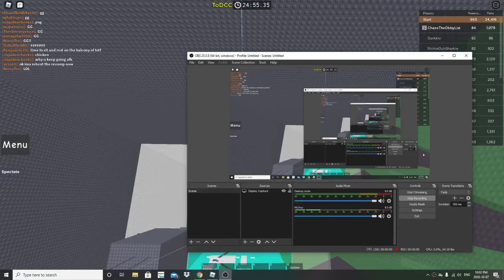TOWER OF DIFFICULTY CHART - CLASSIC BEATEN 2ND TIME HOLY SHIT DJKSUGXZGUFGXFIFZXGCJUZFIXJGFVJUZXIGCJ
ROBLOX